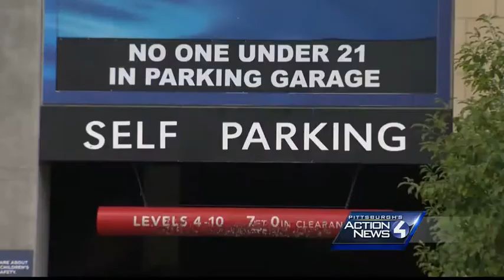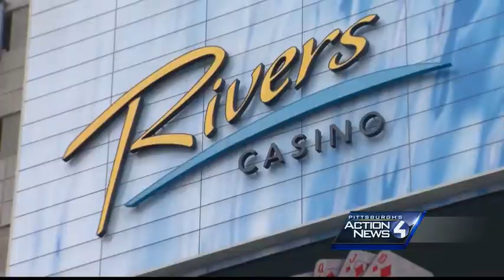Mom of boy left outside casino has deal to drop charges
Police say a woman went into Rivers Casino with a $10 voucher she won at a Pirates game. It was only good for 24 hours and she didn't want to drive back into the city.